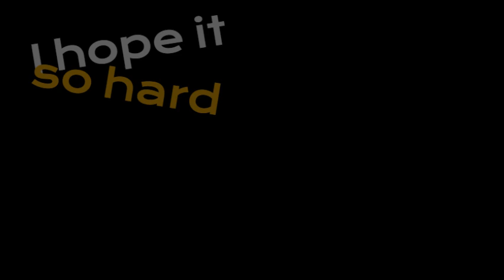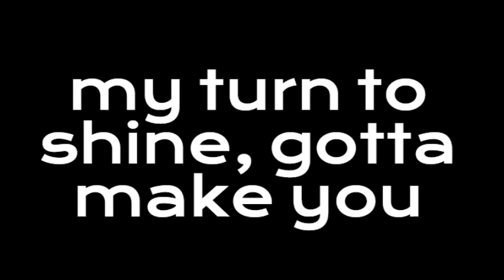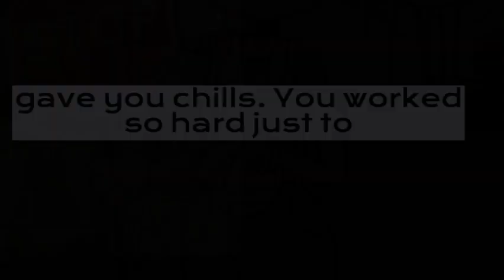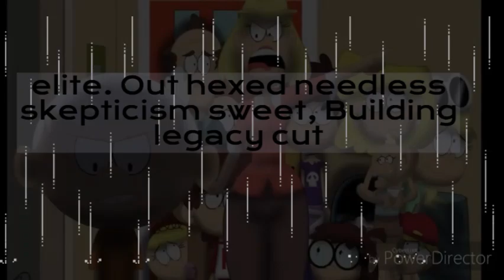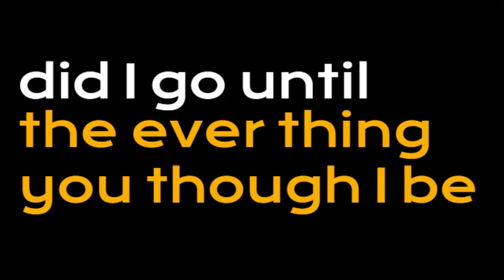The Loud House: A Masterclass in Good Vibes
Welcome to my deep dive into "The Loud House: A Masterclass in Good Vibes." In this video, I show encapsulates positivity and camaraderie, making it a standout in animation. With its vibrant characters and engaging storylines, "The Loud House" showcases the importance of family dynamics and the power of friendship.

Join me as I break down key moments, analyze the iconic themes, and discuss how the show's upbeat vibe resonates with audiences of all ages. I'll also touch on how it reflects the hustle of life, much like the lyricism found in hip hop, where artists often convey their struggles and triumphs. Just as in the streets, where you need to keep the heat under your seat, "The Loud House" reminds us to stay grounded and cherish the good vibes.

From lyrical insights reminiscent of a seven-minute drill to the relatable moments that make you reflect; on this video is packed with engaging content. If you're a fan of the show or looking for some upbeat content to brighten your day, this masterclass is for you. Don't miss out on understanding why "The Loud House" is not just a show, but a celebration of life's best moments. Tune in for a vibe check that will leave you feeling uplifted!